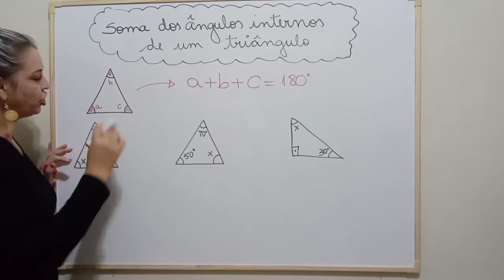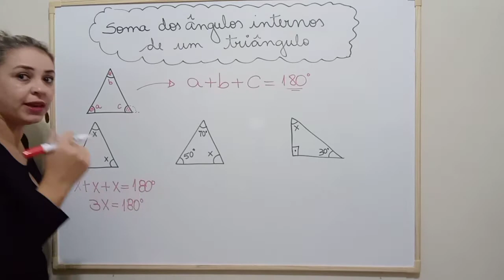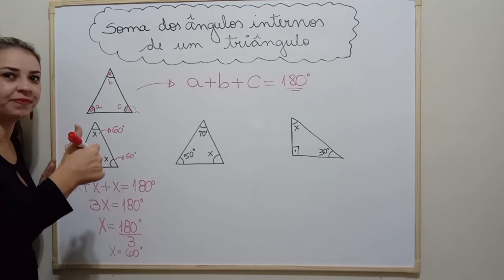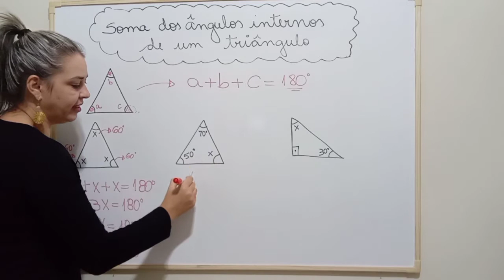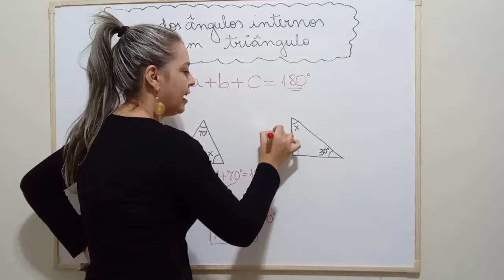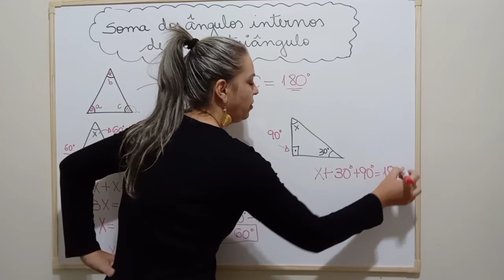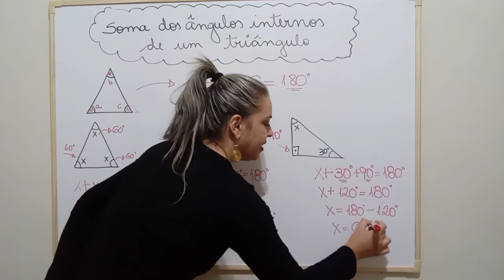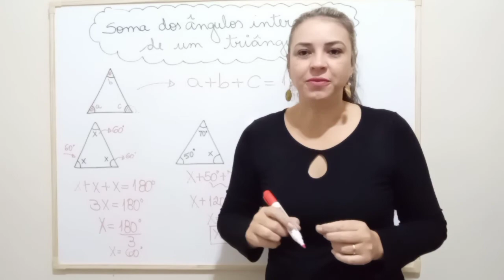Soma dos ângulos internos de um triângulo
Olá Pessoal td bem com vcs? Vamos aprender nesse vídeo a calcular a soma dos ângulos internos de um triângulo de forma fácil e rápida para auxiliar seus estudos em Matemática Básica do Ensino Fundamental...

Então não percam tempo e venham se aventurar no mundo da Matemática comigo e ver que a matemática pode ser muito fácil e cativante...

Para um melhor aprendizado vejam os vídeos dos links abaixo que complementa esse tema:

Estudo dos polígonos

Não deixem de se inscrever no Canal e ativar o sininho para receber os avisos de novas aulas... Mande suas dúvidas, nos comentários e compartilhem com seus amigos... Vamos arrasar na aprendizagem hein. Bons estudos ...Bjos da Prô Patrícia até a próxima vídeo aula